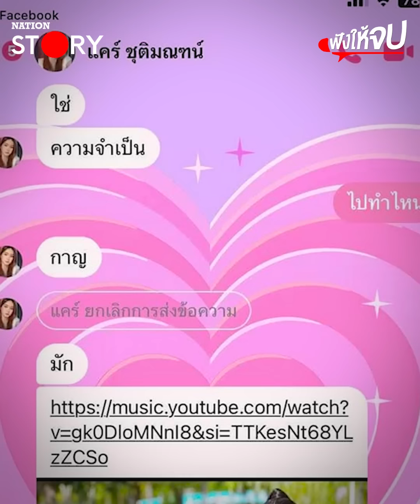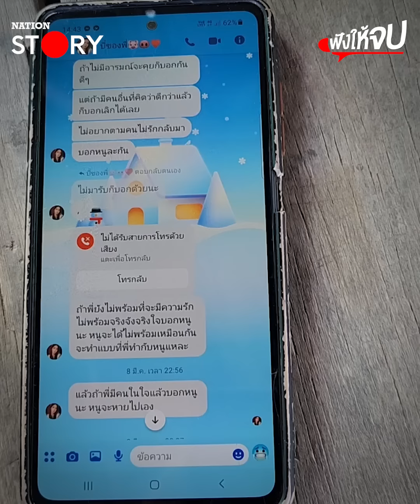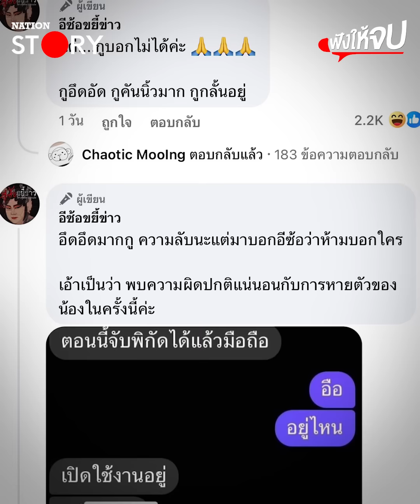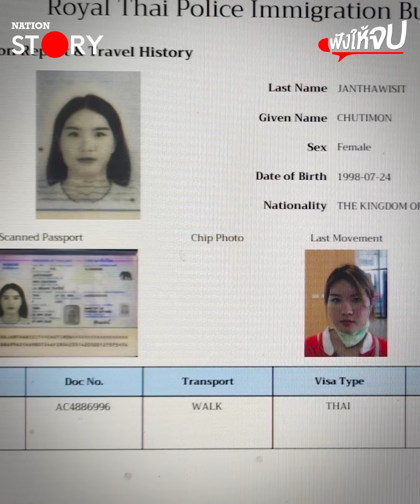"น้องแคร์" คือใคร? ทำไมชาวเน็ตถึงอยากใส่ใจขนาดนี้! | ฟังให้จบ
สรุปเรื่องราวทั้งหมดน้องแคร์คือใคร? ทำอะไร? ทำไมชาวเน็ตถึงให้ความสนใจขนาดนี้ อยากรู้ต้องฟัง!